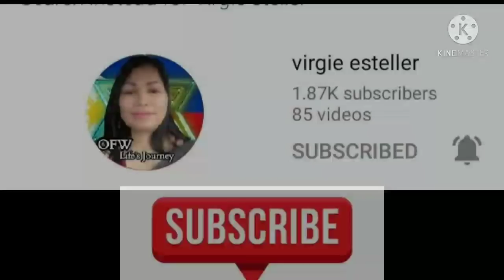SUNDAY LUNCH OFW IN CYPRUS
lunch gathering with friends